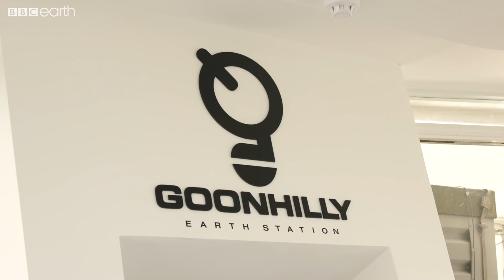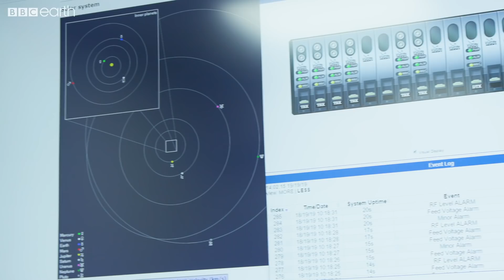How Do Satellites Help Us Communicate? | Space on Earth | BBC Earth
What role do satellites play in communication on Earth? Join @hashemalghaili at Goonhilly Earth Station to learn about how the UK opened up telecommunications via satellite for the first time, as well as how satellites monitor Earth activity from space.

BBC Earth's new original series Space on Earth explores how space and the universe affects our lives on the planet we call home.